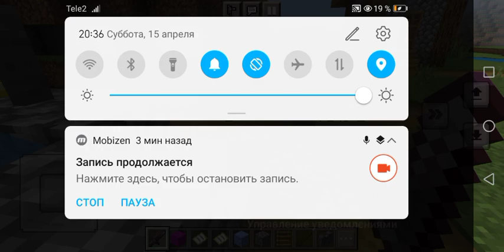Майнкрафт сезон 1 часть 6 Android/iOS